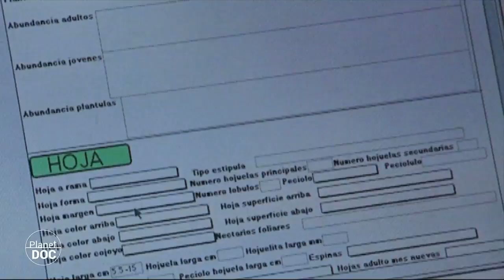Hot Spots - Tourism vs Extinction 1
▶FULL DOCUMENTARIES |
We live in a world of altered ecology and alarming environmental deterioration. But just when the process appeared irreversible, new winds of hope have begun to blow from every corner of the Earth.
Now, we know that the protection of our environment, of our ecology, is a global task in which all living beings and their surroundings are inter-related and inter-dependent. Every individual is important, each species is unique and unrepeatable, and each ecosystem is a complicated structure enabling life to continue.

Science is demonstrating that protecting biodiversity is an obligation in which the future of our own species is at stake. The governments of the world have at last begun to take the global environment seriously.
It’s no longer a question of simply protecting a threatened species, but rather of conserving the so-called “hot spots” of biodiversity, areas which contain the largest percentage of animal and plant species on our planet. And in order to determine these vital bastions, the scientific community, non-governmental organisations and some large financial companies are, at long last, combining forces.

Organisations like International Conservation or the Field Museum in Chicago have, since 1989, been organising the so-called RAPs, or Rapid Assessment Programmes, which sample the biological wealth of certain endangered areas in order to determine whether they are hot spots which should be protected. At the same time, large pharmaceutical companies are financing the preservation of areas of tropical forest in order to be able to investigate in them, in search of new drugs; this bio-prospecting – as it has been called – turns the conservation of the jungle into a profitable asset for the country that owns it. Initiatives are now being put into practice, but in order to be successful they must take into account the time factor.

The biodiversity hot spots are extremely fragile places, and so in many cases, such as the islands of independent evolution, the measures that must be taken in order to reverse their deterioration will not work unless they can bring results in the short term.
In Madagascar, an island which became independent of the African continent 165 million years ago, 90% of the plant species and 83% of the animal species are endemic, that is, they cannot be found in any other part of the world.
This gives them the value of uniqueness, but also makes them dependent on their exclusive surroundings in such a way that the loss of a single species can set off a chain reaction leading to the disappearance of many others.
Here, every single living being is vital and irreplaceable. And every form of life, however insignificant it may seem, is unique and unrepeatable.
These places, this marvellous variety of species, reached their present condition over the course of 165 million years of solitary evolution. But the 2,000 years that man has been on the island have been enough to cause the disappearance of many of them and today, with the massive destruction of their habitats, we could wipe out the majority of those remaining in barely a couple of decades.